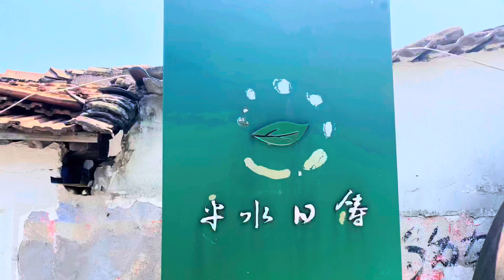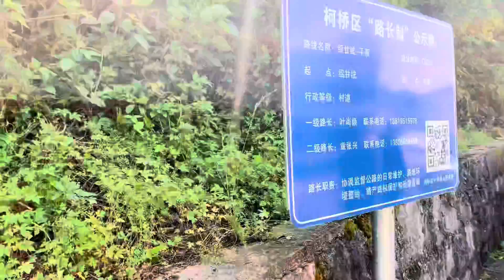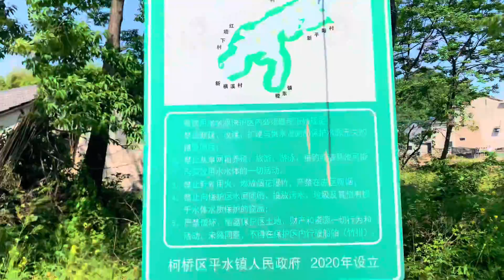LIBURAN HARI RAYA IDUL FITRI 2022 MELIHAT KEBUN TEH HIJAU & DANAU SHAOXING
LIBURAN HARI RAYA IDUL FITRI 2022 MELIHAT KEBUN TEH HIJAU & DANAU SHAOXING.Video ini dibuat untuk mengisi kegiatan setelah silaturahmi di  hari raya Idul fitri bersama rekan rekan  dengan melihat suasana alam pegunungan di sekitar kota shaoxing.Semoga video ini bisa bermanfaat dan menghibur,Terimakasih
Wassalam